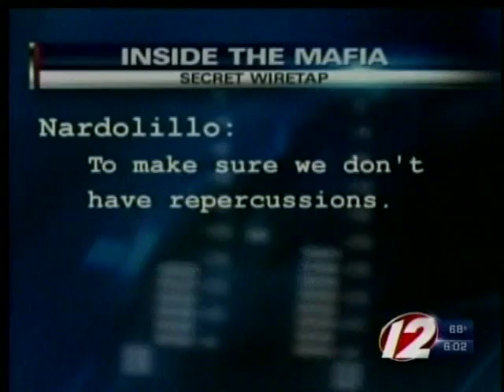RI mobster 'the saint' sentenced to 7 years in prison